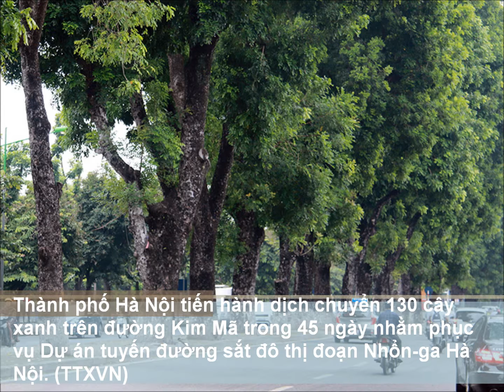Điểm tin Hà Nội ngày 15/9/2017- Phần 2